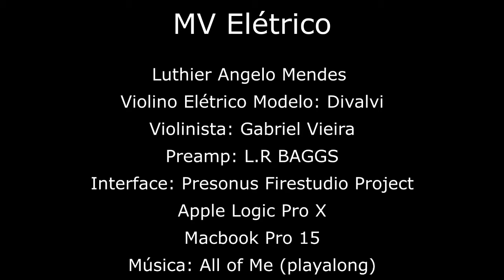Violino Elétrico - Modelo: Divalvi - MV Elétrico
Violinista: Gabriel Vieira
Violino: Luthier Angelo Mendes
Modelo Divalvi II
Design do Violino: Angelo Mendes
DI e Preamp: L.R BAGGS Acoustic
Interface: Presonus Firestudio Project

CONTATOS
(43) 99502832